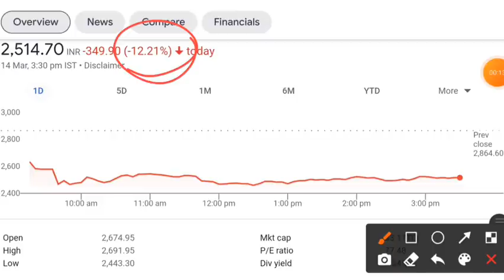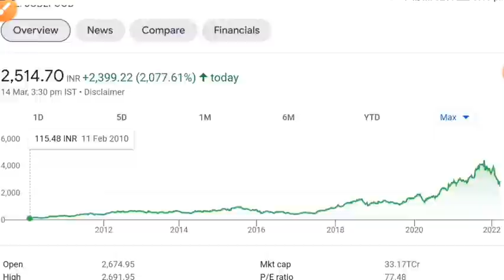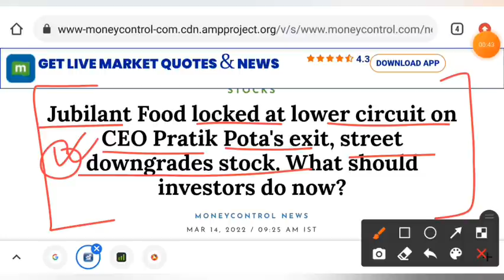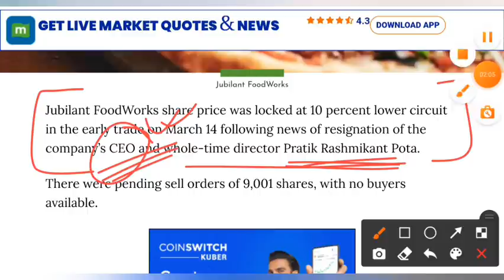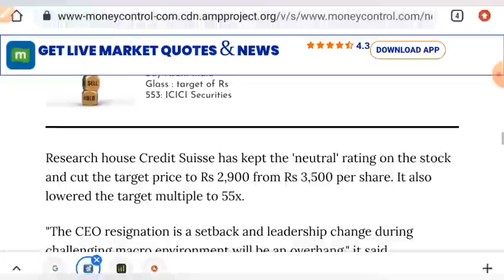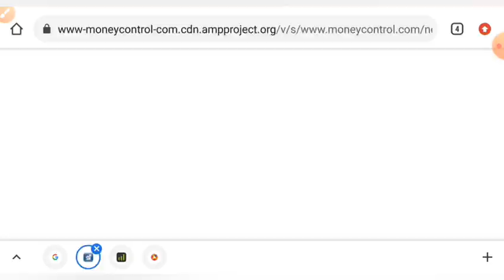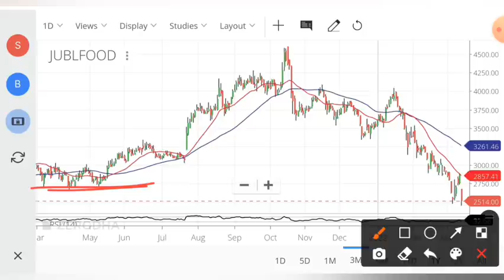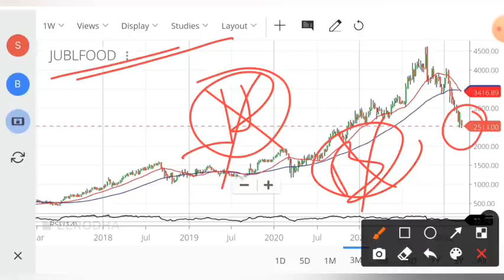12% SHARE CRASH 😱 SHAREHOLDER हुआ बरबाद SHARE MARKET LATEST NEWS TODAY • STOCK MARKET INDIA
share crash
stock market for beginners
share market
stock market